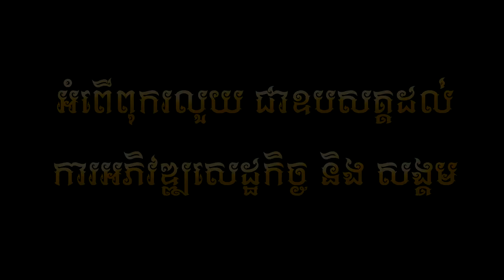Nhạc Khmer mới hay nhất 2021 ( chem & Khanh sioun ) Video nhạc Khmer 2021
🔸Nếu thấy hay đừng quên Subscribe Like đăng ký kênh ủng hộ mình nhé, hãy nhấn🔔thông báo để sớm nhận được Video mới nhất của kênh nhé 😊.Xin chân thành cảm ơn !!!
🔸Link đăng ký kênh " Ẩm Thực Sóc Trăng " (miễn phí) 🔸Video chỉ mang tính chất giải trí không hề xúc phạm gì về hình ảnh cũng như bản quyền,mọi thắc mắc xin chủ sở hữu bản quyền vui lòng liên hệ trực tiếp với tôi qua Email : .
🔸Nếu có mọi vấn đề thắc mắc gì về bản nhạc hay video xin các bạn để lại Comment bình luận bên dưới mình sẽ trả lời sau ạ😊.
🔸Video sẽ được gỡ xuống nếu có bất kỳ phản hồi nào từ tác giả, đề nghị các tổ chức cá nhân không Reup dưới mọi hình thức😊.
🔸 Please do not reup copy again in any from.